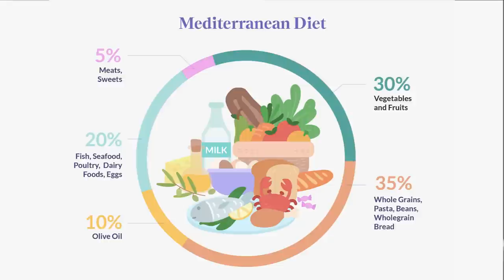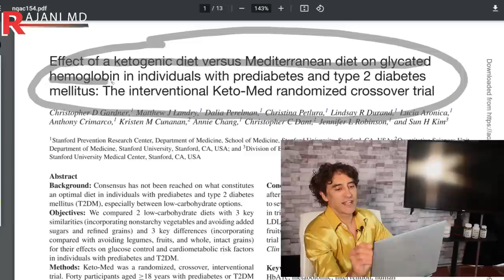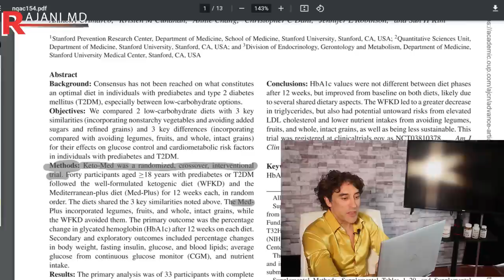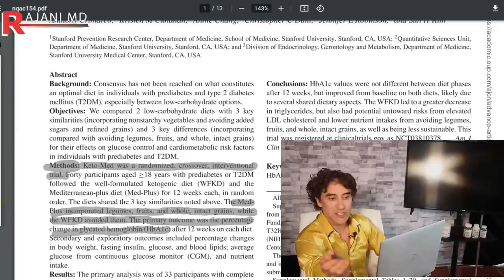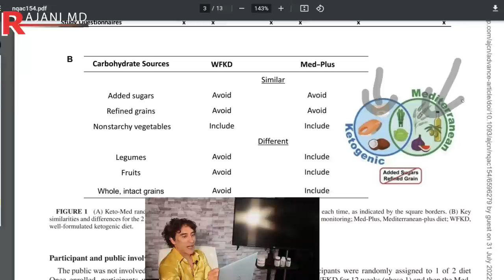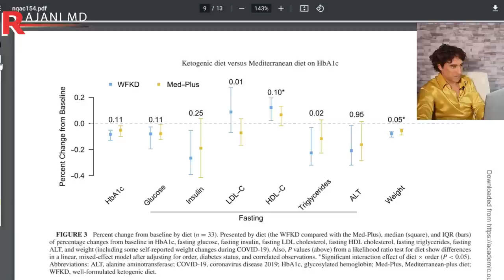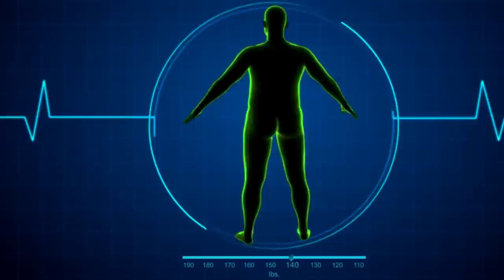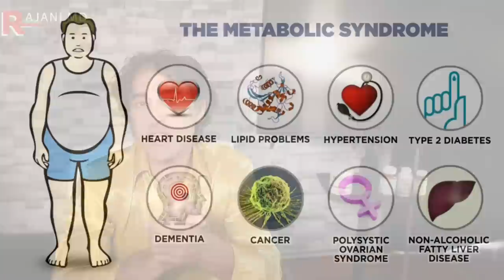NEW STUDY Findings 🥩 KETO DIET Vs MEDITERRANEAN DIET 🥬// Keto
Keto Diet vs. Paleo Diet: Which Diet is Healthiest for You-??
Here Dr Rajani presents a newer study discussing and demonstrating the benefits and blood level changes that may occur in real life situations. This was a crossover trial. The idea behind the Paleolithic diet is to replicate the ways that our ancestors ate; ancestors could only hunt and gather - had little access to grains and no access to processed foods. The ketogenic diet is designed to completely alter your internal state, a state in which your body burns fat. The Keto diet was originally developed for disease management and to this day is being used for conditions such as epilepsy.
So, a paleo diet, just like a keto diet, focuses on getting fat and protein as a primary source of energy. However, the big difference is paleo doesn’t avoid carbs. While both diets came about for different reasons, they are both used as effective tools for weight loss.

Please send promotional items, etc to:
1767 12th St, #222  Hood River, Oregon 97031
SIGN UP TO LEARN  / Techniques Virtually and In Person at:
WATCH THIS:
THE ONE VITAMIN DEFICIENCY THAT MAY BE WRINKLING YOUR SKIN: